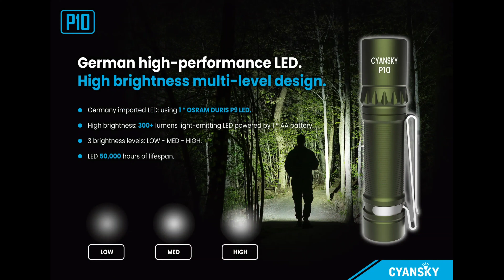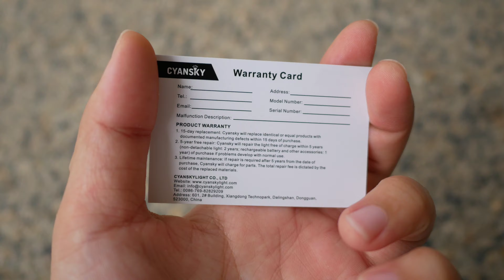Cyansky P10 EDC flashlight AA - 300lumens 60-65m 2 ways pocket clip nw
more details:

ในไทยที่เป็นตัวแทนจำหน่าย